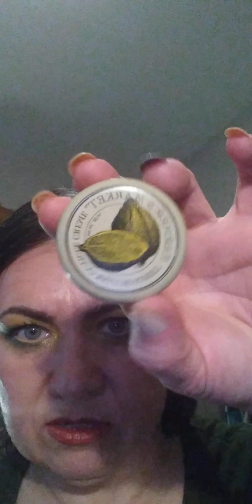End of year empties/Unearthly Cosmetics valentines mystery box Intel! 2024 💜💜💜